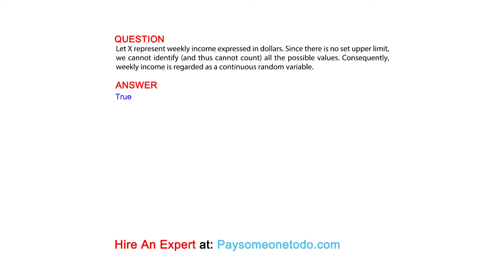Let X represent weekly income expressed in dollars. Since there is no set upper limit, we ...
QUESTION
Let X represent weekly income expressed in dollars. Since there is no set upper limit, we cannot identify (and thus cannot count) all the possible values. Consequently, weekly income is regarded as a continuous random variable.